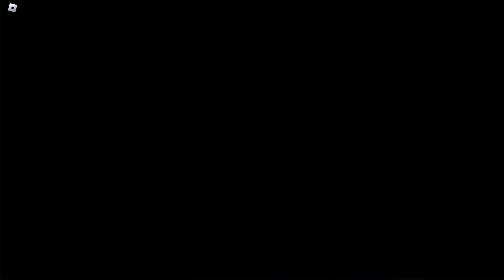YBAWU PARAGON SPTW SHOWCASE